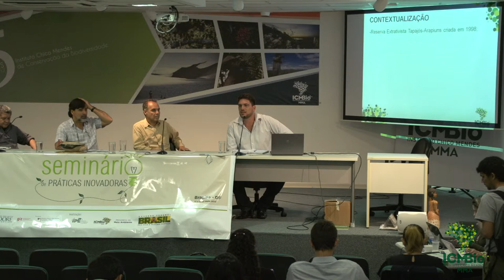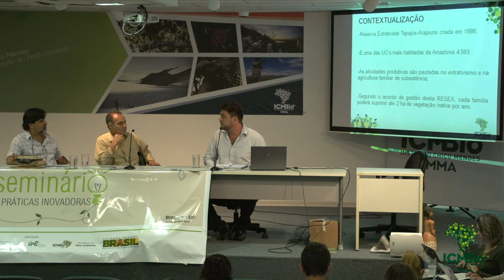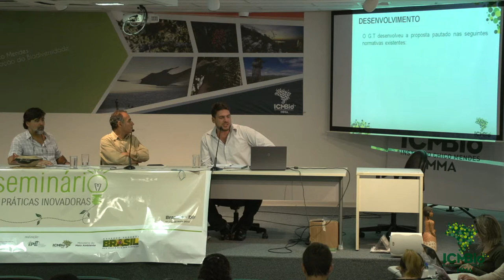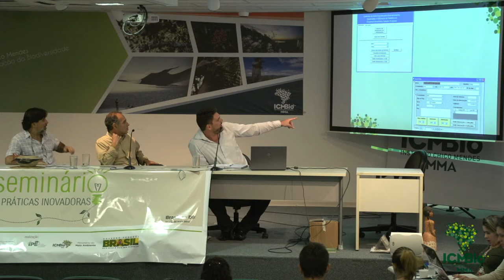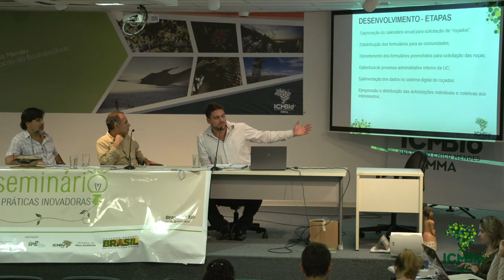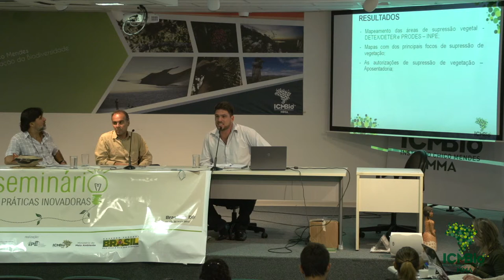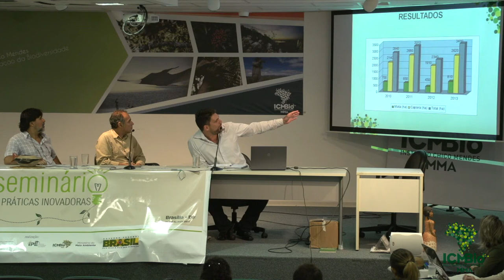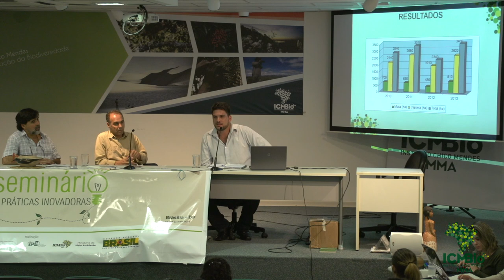Planejamento de roçados, produção familiar e conservação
Palestra com Maurício Mazzotti

APOIO
GIZ